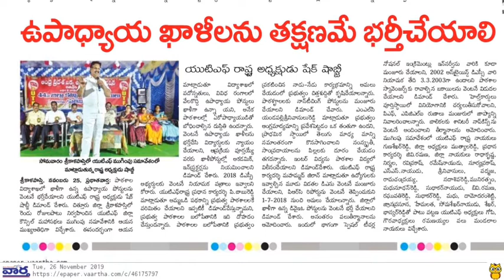Ap dsc latestnews